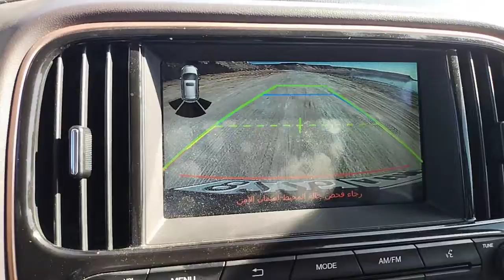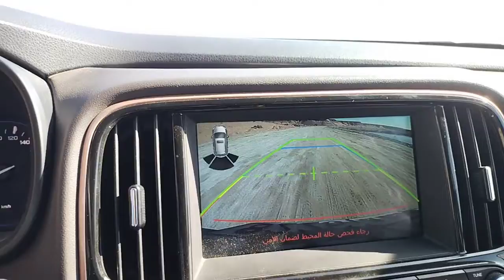بحيرة دومة الجندل بجوار محافظة سكاكا بالمملكة العربية السعودية